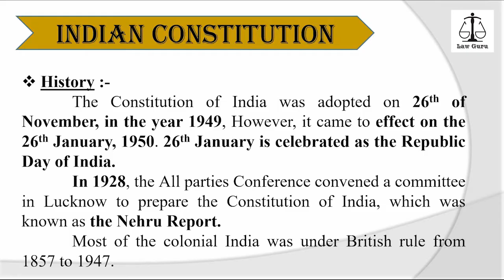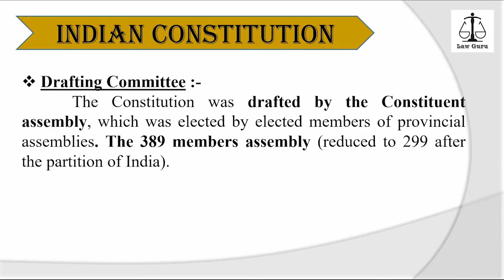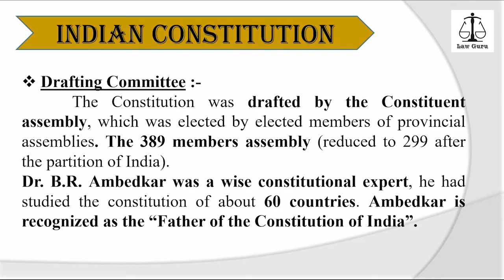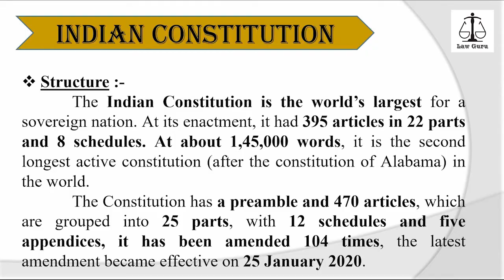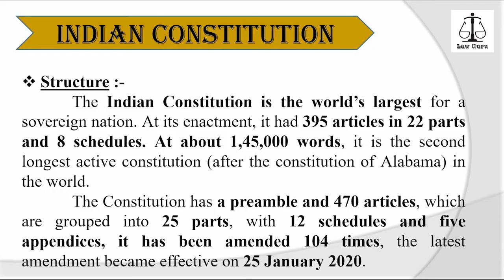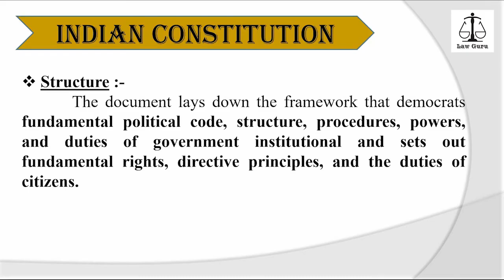History of Indian Constitution | Law Guru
In this video we are talking about History, Drafting Committee & Structure of Indian Constitution in English as well as in Hindi, so must watch guys to get good knowledge in Indian Constitution.